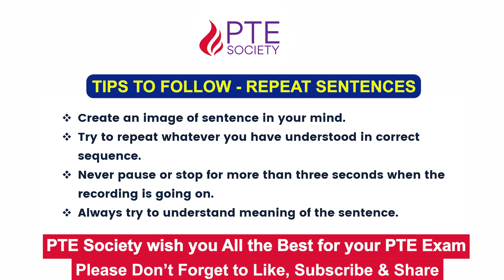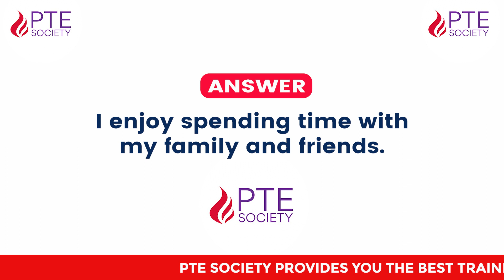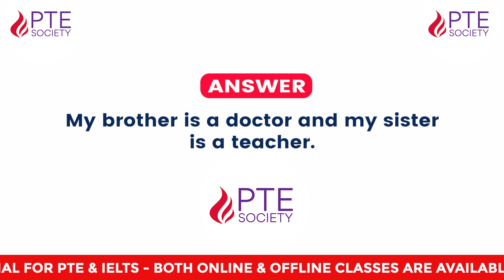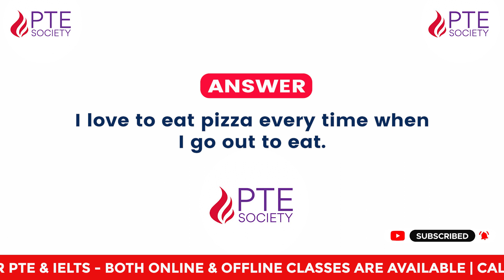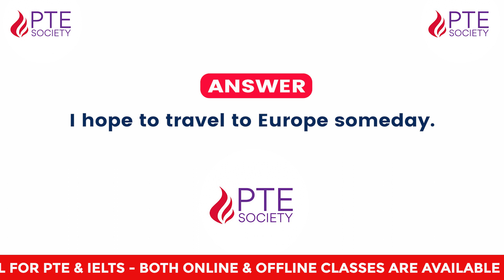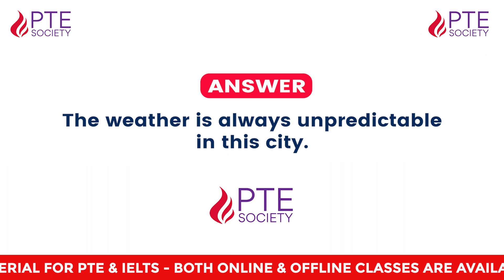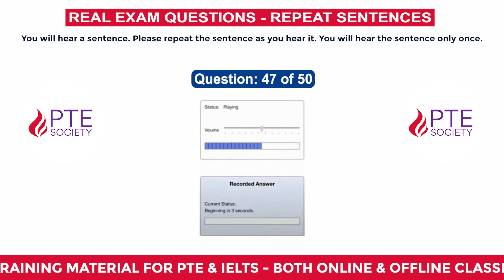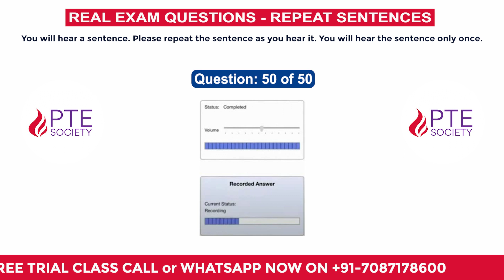Repeat Sentence | PTE Speaking | May 2023 | PTE Exam Predictions | First Edition by PTE Society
Repeat Sentence - PTE Speaking - May 2023 - PTE Predictions - First Edition by PTE Society

Welcome to our "Repeat Sentence" video series, where we help you master one of the most challenging tasks in the PTE exam. This section tests your listening and speaking skills by requiring you to speak maximum or 100% spoken text in one go.

In this video series, we provide you with a wide range of sentences that cover various topics and are at varying levels of difficulty. Our expert trainers guide you through the process of listening to the sentence, analyzing its structure, and speaking it as accurately as possible.

We also provide you with useful tips and strategies that can help you improve your accuracy and speed. Whether you're a beginner or an advanced learner, our "Repeat Sentence" video series can help you boost your PTE score and achieve your desired result. So why wait? Start watching our videos today and take the first step towards acing the PTE exam!